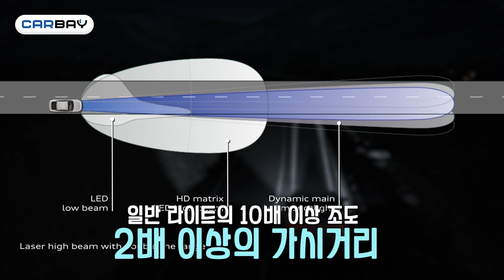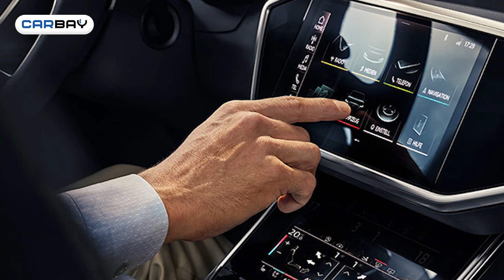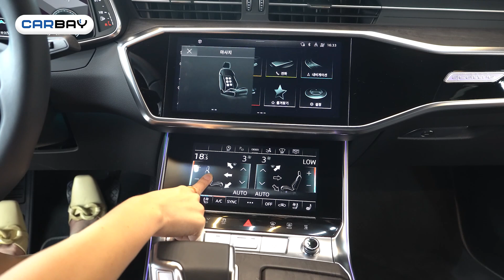[아우디 a7] 강력한 성능에 그렇지 못한 외모 아우디 a7 디자인/색상/옵션/가격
강력한 성능과 우아한 디자인으로
소비자들의 마음을 훔친 아우디 a7!

전차종 무상점검에 '서비스 연장 패키지 할인'까지!

아우디 안양 전시장 정진규 딜러님과 함께
열심히 촬영했느니

자세한 내용은 영상에서 확인해보세요!

- 편집 : 슬PD